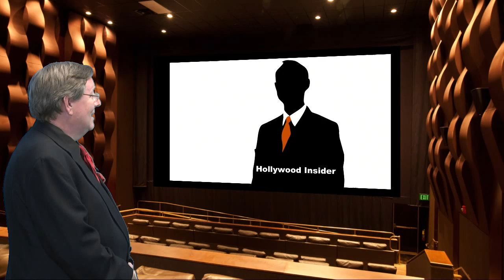Snack Bar 3-28-13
David reviews the new theatrical releases "G. I. Joe: Retaliation" and "The Host" with clips from each film. He also reviews DVD/Blu-ray Home Entertainment releases: "Lincoln," "Killing Them Softly": "Continuum: Season One" and "Beautiful Girls". And there is a sneak peak at next week's big release "The Place Beyond the Pines". Plus his top secret Hollywood Insider predicts the box office results for the weekend and has some Hollywood casting news. Watch for a new episode with reviews of the latest reviews every Friday.